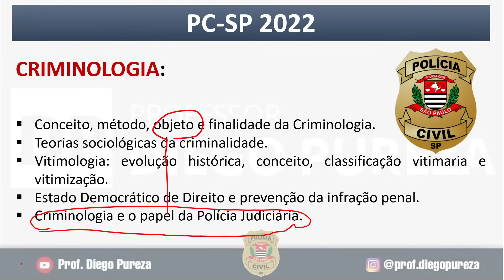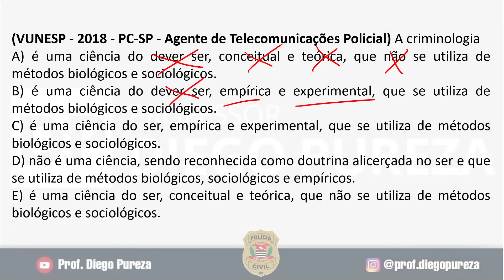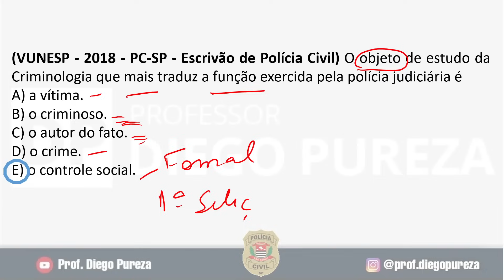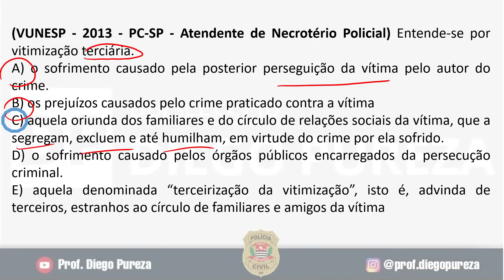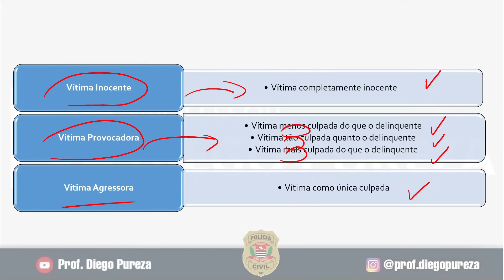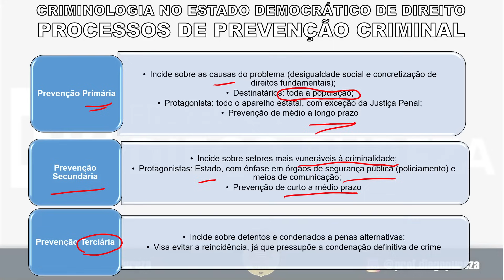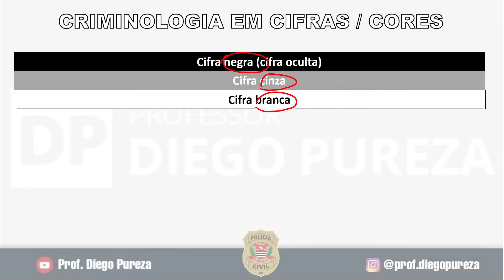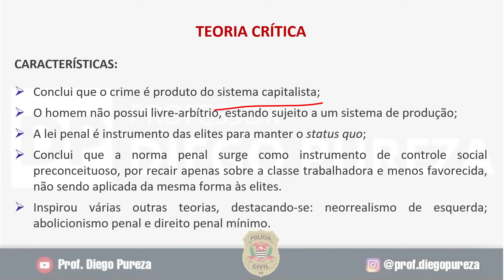Revisão PC-SP 2022: CRIMINOLOGIA | com Diego Pureza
📌 Quer se preparar para o concurso da Polícia Civil SP comigo?

Nesta aula, o prof. Diego Pureza fará uma revisão dos pontos mais relevantes e de suas apostas em relação à Criminologia nas próximas provas para Investigador e Escrivão da PC-SP 2022. Confira.

CURSOS ↴
✓ ACADEMIA DP - Meu curso preparatório para os concursos da Polícia Civil de SP
✓ ELITE DP - Entre para o meu time de alunos de elite (lista de espera)

CONTEÚDO GRATUITO ↴
✓Se cadastre para sempre ser avisado sobre novos conteúdos de preparação para o concurso da Polícia Civil de SP

Vamos juntos!!!